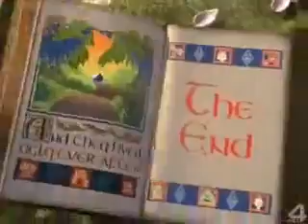Машинки - Добрые Помогите (2007)